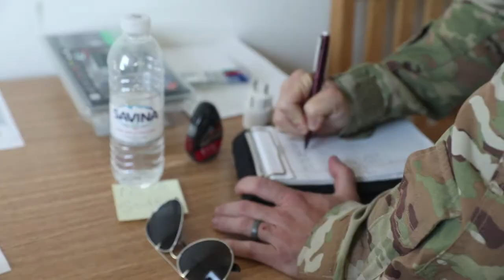U.S. Army Pilots, medics conduct medevac at Novo Selo Training Area, Bulgaria on July 14, 2021.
U.S. Army Pilots, medics conduct medevac training in Bulgaria
NOVO SELO TRAINING AREA, BULGARIA
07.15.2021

Pilots and medics assigned to 3rd Forward Support Medical Platoon, 2nd General Support Aviation Battalion, 1st Aviation Regiment, Task Force Nightmare, execute MEDVAC training at Novo Selo Training Area, Bulgaria on July 14, 2021. 3FSMP, 2-1 GSAB, TF Nightmare, conducted this training as a means to maintain readiness and continue to build relationships with our NATO allies in Europe. Our ability to quickly respond and reassure allies and partners rests upon the fact that we are here, in Europe, forward and ready. (U.S. Army video by Spc. Jameson Harris / 22nd Mobile Public Affairs Detachment)

Film Credits: Video by Spc. Jameson Harris
22nd Mobile Public Affairs Detachment

Helicopters
Night Operations
U.S. Army
Medevac Training
StrongerTogether